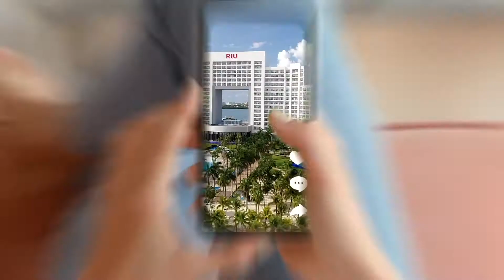Donde hospedarse en Costa Mujeres? | Hotel Riu Palace Costa Muejeres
El Hotel Riu Palace Costa Mujeres, situado al borde de la playa de Bahía de Mujeres, cuenta con unas amplias instalaciones, con conexión WiFi gratuita en todo el hotel y con el mejor servicio Todo Incluido 24 horas para que disfrutes al máximo de tus vacaciones. La amplia oferta gastronómica, los divertidos programas de entretenimiento y el servicio exclusivo de RIU Hotels & Resorts harán de tu estancia algo inolvidable.

Este hotel en Costa Mujeres con todo incluido dispone de más de 600 habitaciones equipadas con los mejores servicios, como minibar, dispensadores de bebidas y balcón o terraza. En las instalaciones del Hotel Riu Palace Costa Mujeres también encontrarás 5 piscinas, dos de ellas con swim-up bar, para que disfrutes de baños refrescantes después de tus relajantes momentos en las tumbonas de la zona de solárium. Y si te apetece poner los pies sobre la arena, te ofrece una zona reservada en la playa con hamacas y sombrillas.

Destacados:

-Inaugurado en noviembre 2018
-Todo Incluido las 24 horas
-Al borde de la playa
-Tumbonas gratuitas en la playa
-WiFi gratuito en todo el hotel
-Restaurante principal y restaurantes temáticos
-Parque acuático  "Splash Water World"
-5 piscinas y terrazas-solarium
-Gimnasio y baño de vapor, gratuitos

¿Quieres reservar?